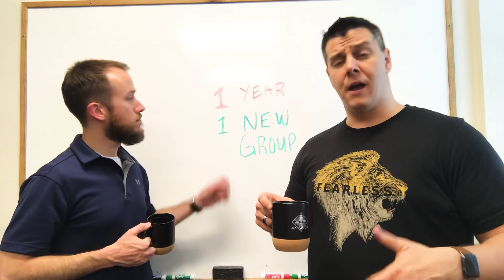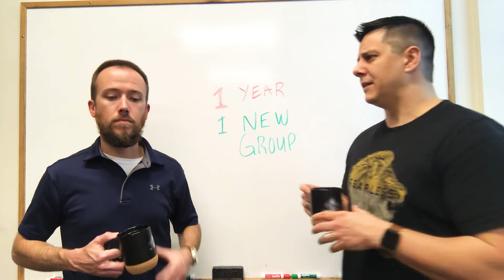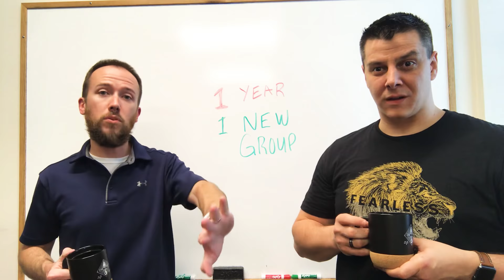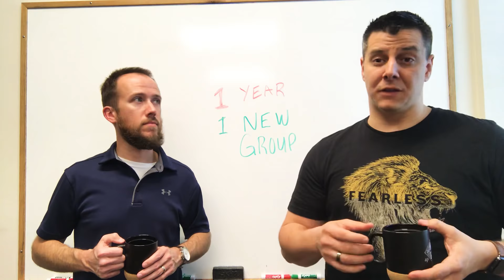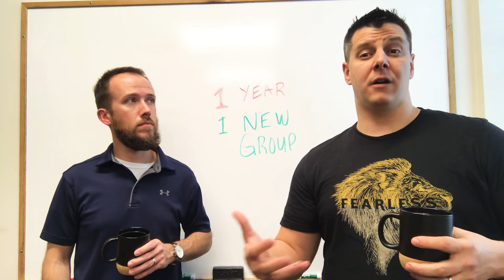The One Year Challenge